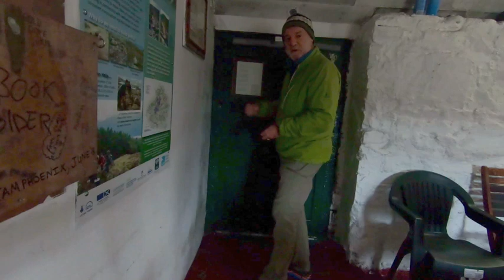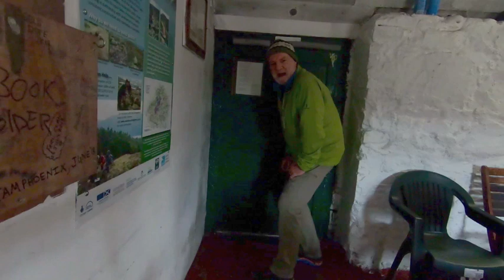Meall a' Bhuachaille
After 25 years of making telly programmes about climbing hills I thought it was about time to make one all by myself. So, using a GoPro and an iPhone this was the result. A wee wander up Meall a' Bhuachaille in the Cairngorms via Ryvoan Bothy.